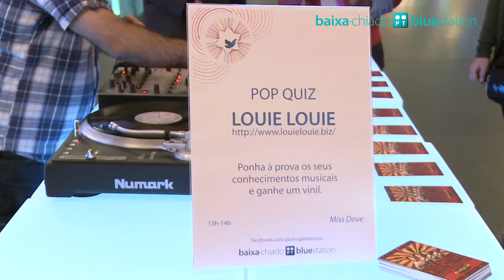Baixa-Chiado PT Bluestation (dia 15 novembro)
POP QUIZ POR LOUIE LOUIE
Terça-feira, dia 15
Perguntas e respostas sobre música, com oferta de vinis a quem acertar.
Local: Galeria azul
Horário: 13h-14h